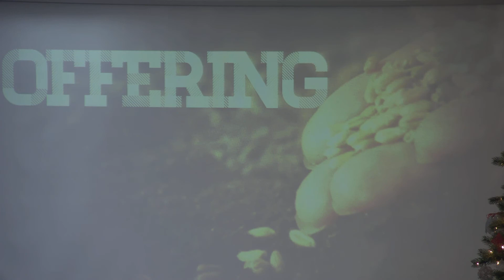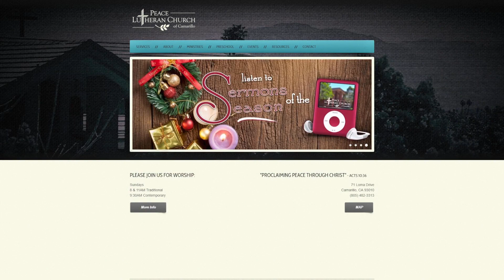Christmas 2 Praise Service '22 @ PeaceCamarillo.com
As our children do not remain so small for very long but grow up quickly, so our celebration of our Lord's nativity moves on quickly. On this ninth day of Christmas, Luke has us fast-forward twelve years and Jesus is already well versed in the Scriptures. The main issue is His growth and increase not only physically but especially in the wisdom of God. As Solomon prayed for wisdom as God's greatest gift, today we are given a glimpse into God's wisdom. It is the greatest and highest wisdom that a person is not and cannot be saved by his own works or actions, but solely by faith in the gift of Jesus Christ. We become God's children, God's family by God's action of adopting us. For all who may doubt this wisdom or their salvation, here the Bible teaches that God has chosen you in Christ. It is totally God's action and gift, not ours. Therefore our salvation is completely in God's hands.